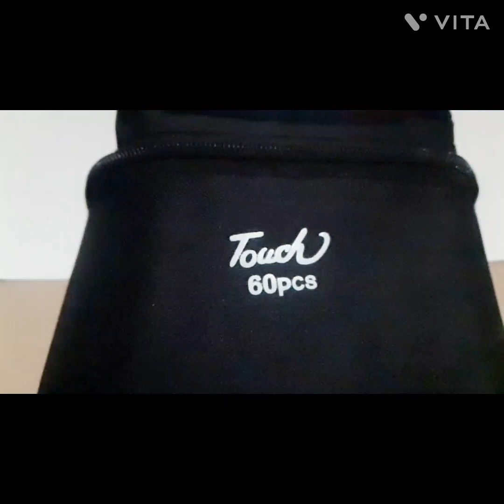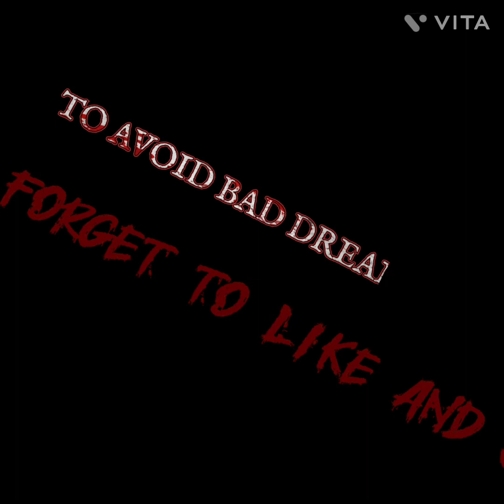Drawing Shishui with my new markers